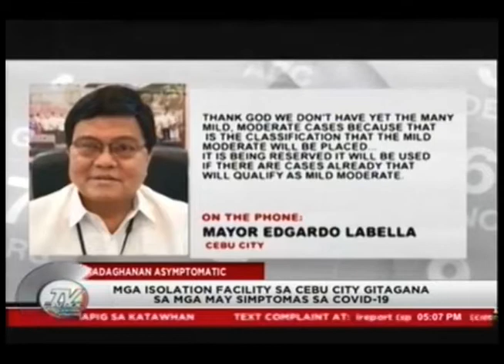Ubang isolation facility wala pa magamit | TV Patrol Central Visayas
Mga isolation facility sa Dakbayan sa Sugbo alang sa mga pasyente sa COVID19 nga dunay mga negative pressure wa pa magamit tungod kay kasagaran sa mga pasyente sa syudad sa Sugbo mga asymptomatic.